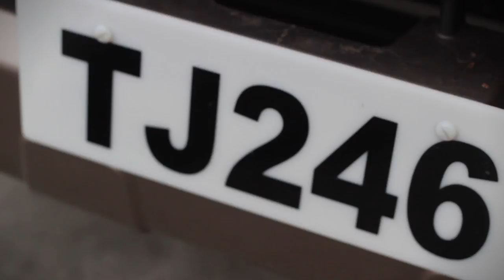Asa Bantan - Wuk D Bumpa {Official Music Video}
Official Music Video of Wuk D Bumpa By Asa Bantan
Video Done By Ambo Visuals

- check soundcloud for your downloaded mixes
 SKYPE : djeasy77
 BBM   : 5163D621